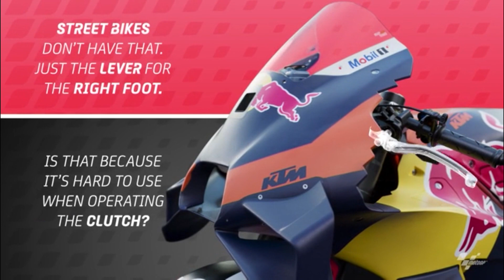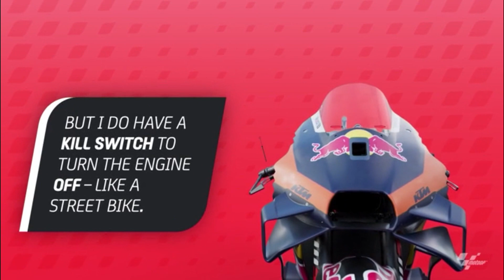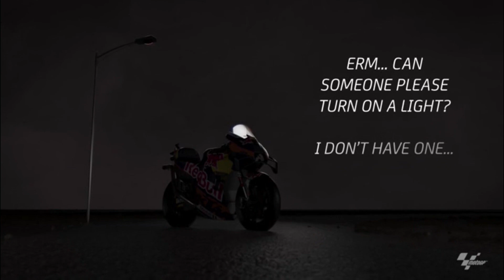Ever wonder the difference between a MotoGP bike and a regular motorcycle? | Motorsports on NBC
Check out all of the characteristics that make a MotoGP bike so unique compared to other motorcycles.